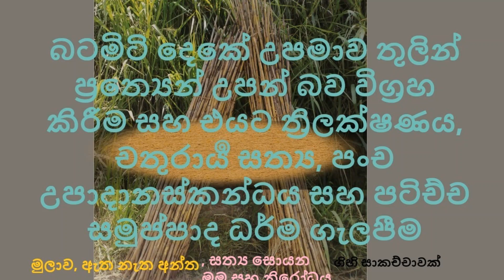බටමිටි දෙකේ උපමාව තුලින් ප්‍රත්‍යෙන් උපන් බව විග්‍රහ කිරීම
0:00 මුලාව, ඇත නැත අන්ත, සත්‍ය සොයන මම සහ නිරෝධය
35:00 බටමිටි දෙකේ උපමාව තුලින් ප්‍රත්‍යෙන් උපන් බව විග්‍රහ කිරීම සහ එයට ත්‍රිලක්ෂණය, චතුරාර්‍ය සත්‍ය, පංච උපාදානස්කන්ධය සහ පටිච්ච සමුප්පාද ධර්ම ගැලපීම.